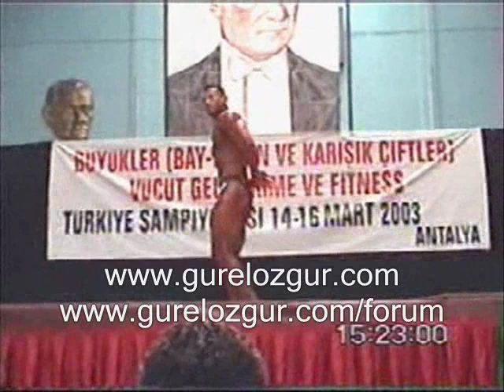Hasan Uzun 2003 Antalya